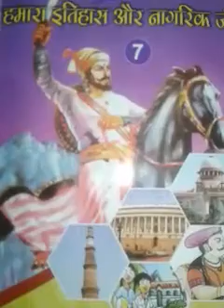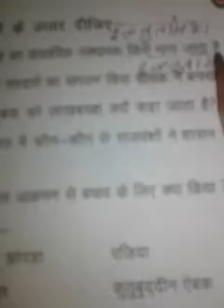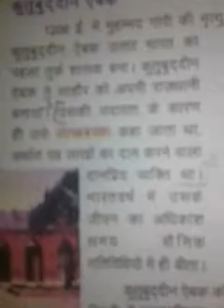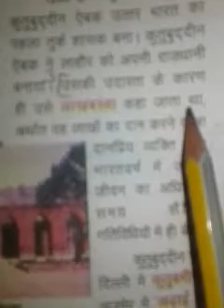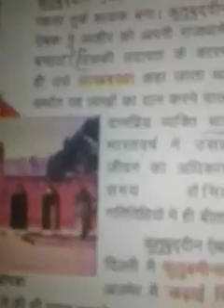Hindi medium class-7 social science